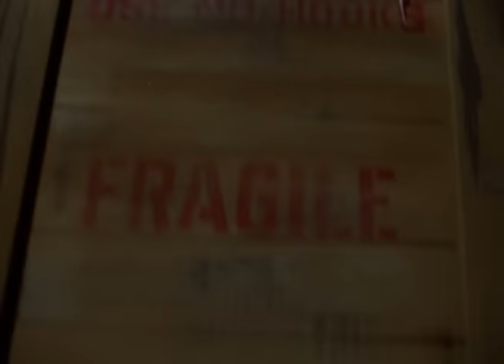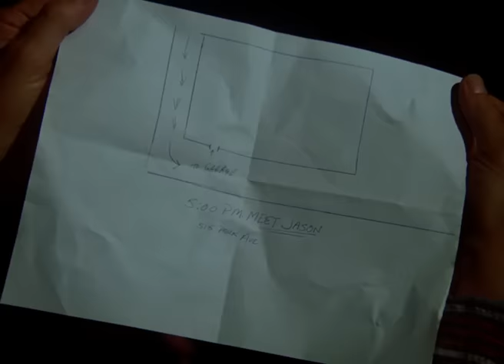Interrogation Gone Wrong | Season 1 Episode 3 | The Incredible Hulk (TV Series)